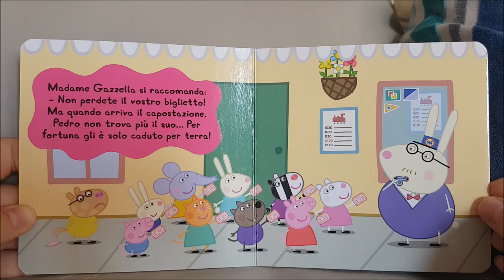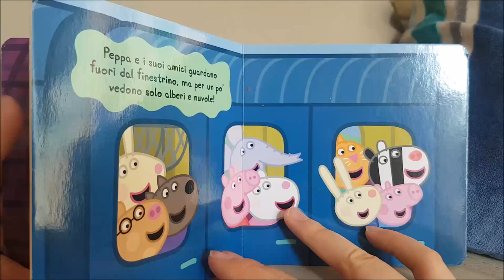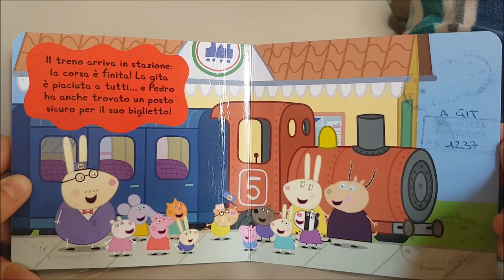Peppa Pig - Una gita in treno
Oggi Madame Gazzella porta Peppa Pig e i suoi amici a fare una bella gita in treno...